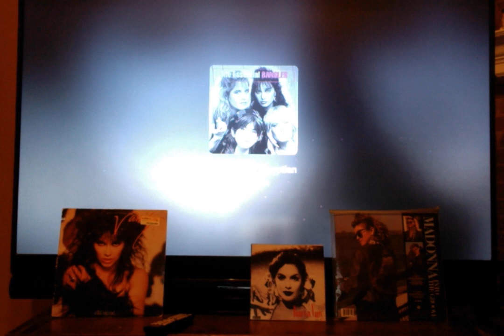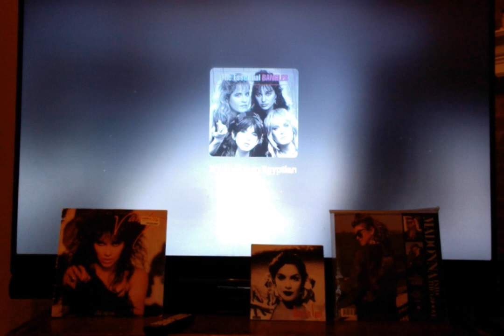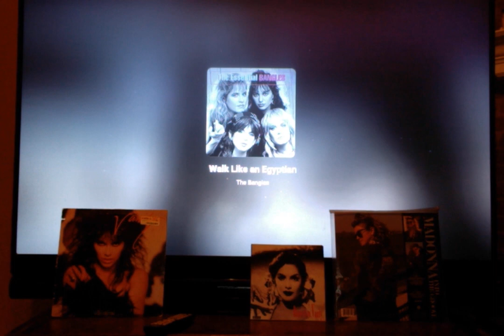REACTION TO THE BANGLES#girlgroup